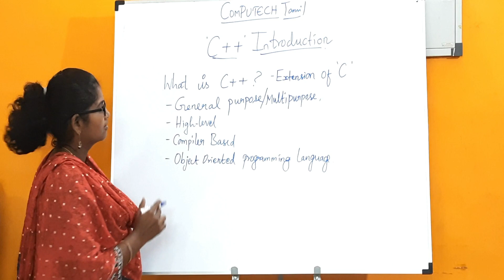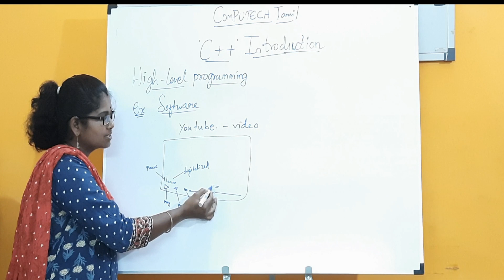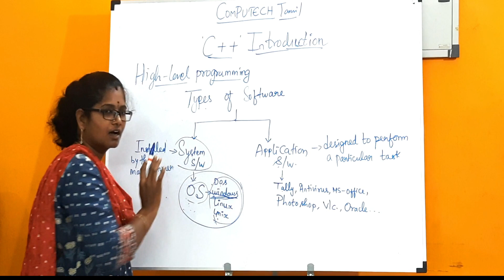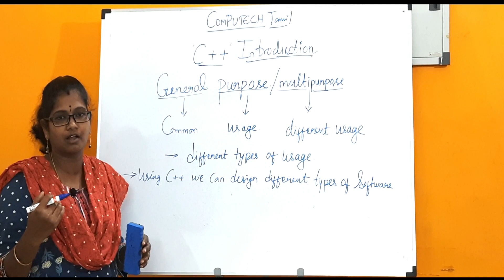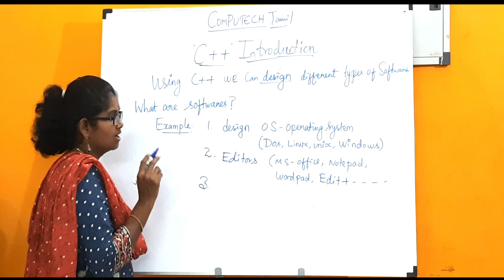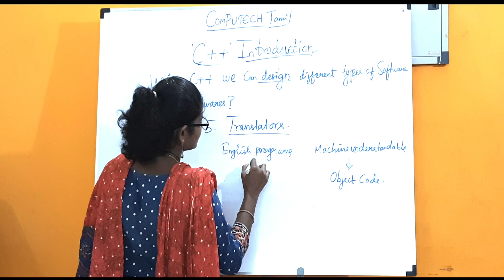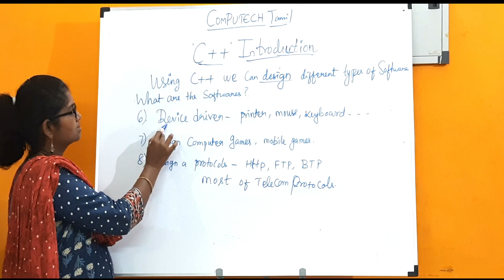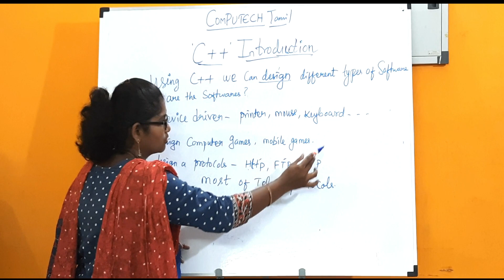C++ INTRODUCTION IN TAMIL | LEC - 1| APRIL 2020 | BY J PARVATHY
In this video I have explained about : “INTRODUCTION TO C++ PROGRAMMING” IN TAMIL APRIL 2020 BY J PARVATHY